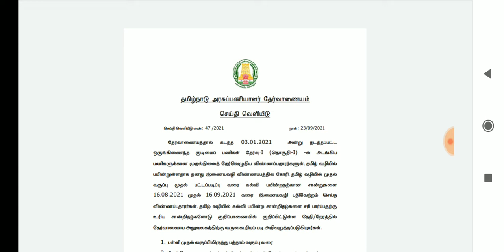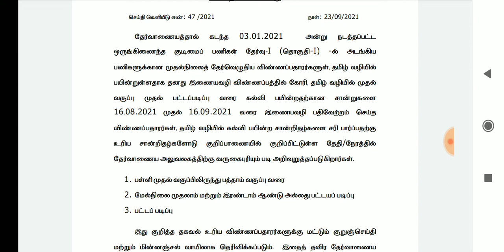🔴 Breaking News: Tnpsc Group 1 தேர்வு சம்பந்தப்பட்ட முடிவுகள் வெளியீடு ((23-9-2021))🔥🔥📝💥🎀